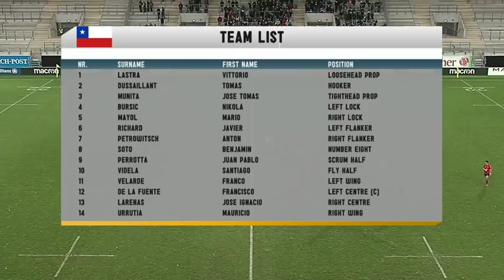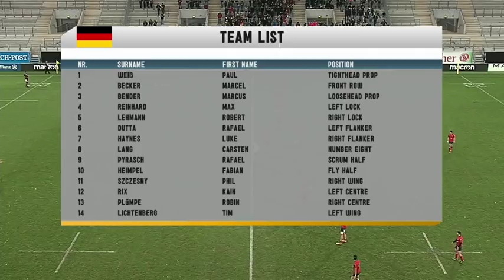Germany vs Chile - Rugby - November 25 2017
Germany vs Chile
November 25, 2017
Sparda Bank Hessen Stadion, Offenbach

GERMANY
1 Marcus Bender, 2 Gino Gennaro, 3 Paul Weiss, 4 Max Reinhard, 5 Robert Lehmann, 6 Rafael Dutta, 7 Luke Haynes, 8 Carsten Lang, 9 Rafael Pyrasch (capt.), 10 Fabian Heimpel, 11 Tim Lichtenberg, 12 Kain Rix, 13 Robin Plümpe, 14 Phil Szczesny, 15 Bastian Himmer

Replacements: 16 Marcel Becker, 17 Senzo Ngubane, 18 Felix Martel, 19 Benedikt Sabinarz, 20 Stefan Mau, 21 Daniel Koch, 22 Sebastian Fromm, 23 Carlos Soteras-Merz

CHILE
1 Vittorio Lastra, 2 Tomás Dussaillant, 3 José Tomás Munita, 4 Nikola Bursic, 5 Mario Mayol, 6 Javier Richard, 7 Anton Petrowitsch, 8 Benjamín Soto, 9 Juan Pablo Perrotta, 10 Santiago Videla, 11 Franco Velarde, 12 Francisco de la Fuente, 13 José Ignacio Larenas (capt.), 14 Mauricio Urrutia, 15 Tomás Ianiszewski

Replacements: 16 Ignacio Guajardo, 17 Claudio Zamorano, 18 Marco Díaz, 19 Raimundo Piwonka, 20 Manuel Dagnino, 21 Sergio Bascuñan, 22 Benjamín Pizarro, 23 Matías Balbontín

Referee: Dan Jones (WRU)
Assistants: Gwyn Morris (WRU) & Aled Evans (WRU)